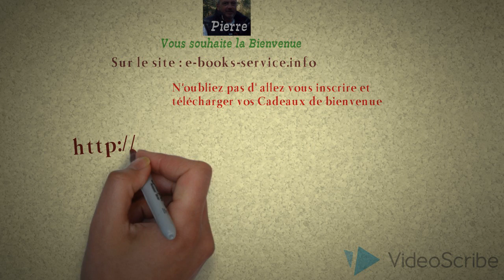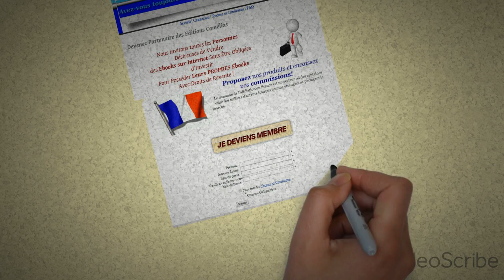Invitation à Votre Espace de Membre sur le site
Inscription GRATUITE - Aucune obligation!
Nombreux cadeaux de grande Valeur.
Formation Gratuite en VIDEO pour débutant sur Internet.
Droit de Label Privé.
Pour éditer ou publier un livre en pdf.